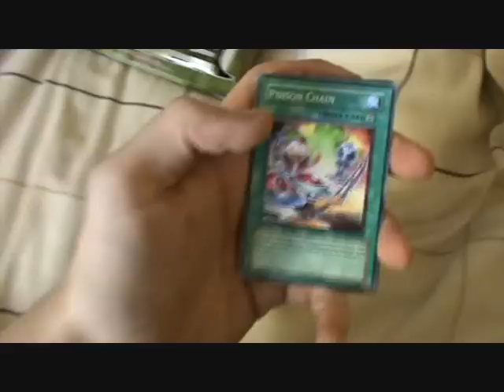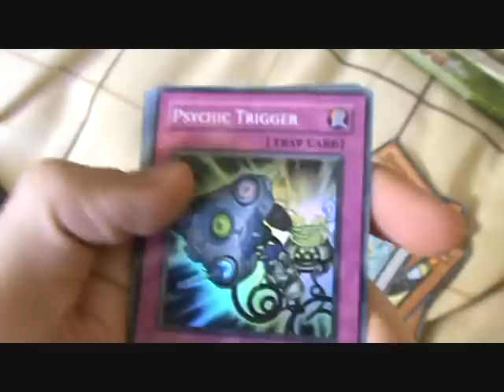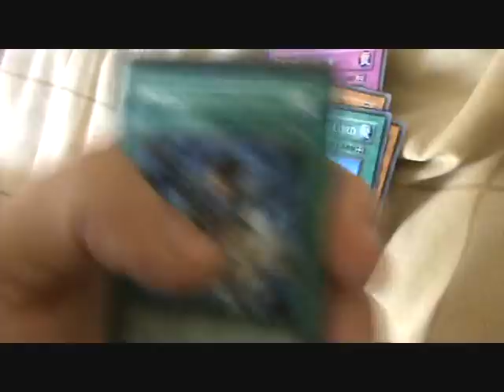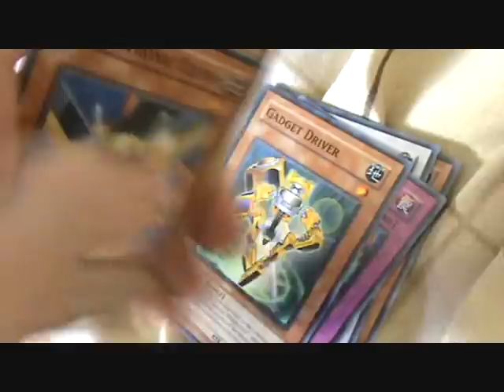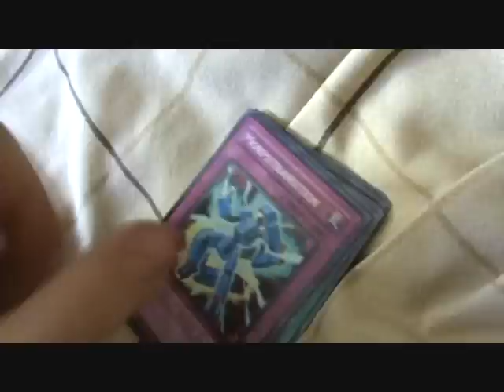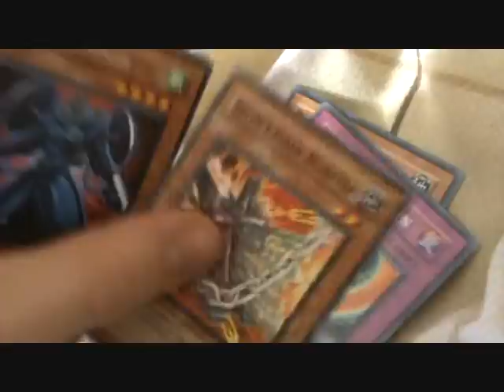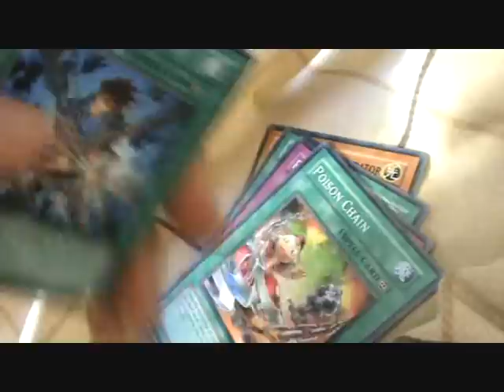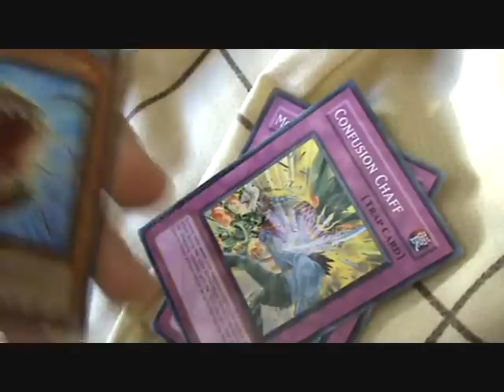Yu-gi-oh Crossroads of Chaos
including appearences from my cat who tried to steal the limelight